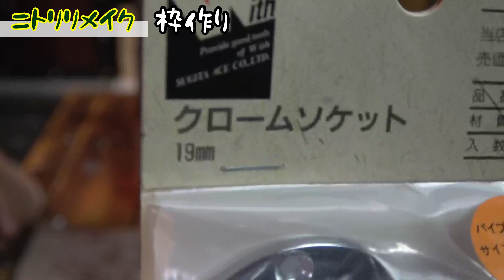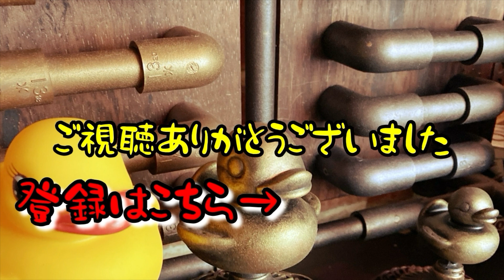「ニトリ」ニトリの収納ケースを装甲車のようなキャビネットにリメイク！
今回はニトリの収納ケースをリメイクしました！
アイアンペイントのアイアンブラウンを使用して装甲車風キャビネットに仕上げました！
キャビネットの枠は塩ビパイプでDIYしました！
是非最後までご覧になって見て下さい！

shingoバーサタイルチャンネル
インダストリアル風を中心にDIYやリメイクをしています！
遊び心を忘れずにカッコいい物から変な物まで作ります！

ラインスタンプと着せ替えも販売中です[☆猫の気持ちスタンプ ☆セレブ猫編]

[セレブな猫の着せ替え☆第二弾]